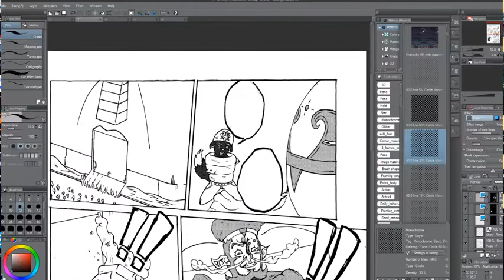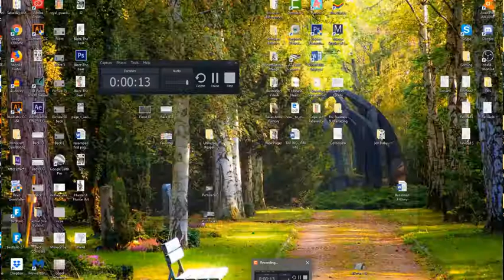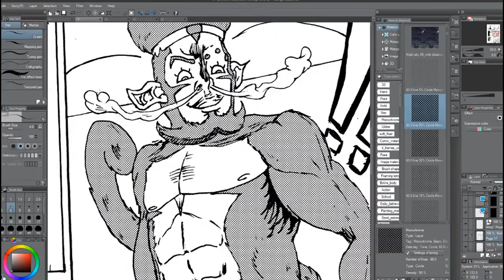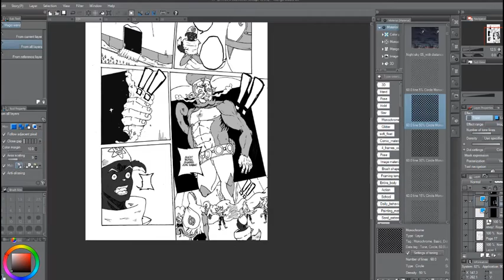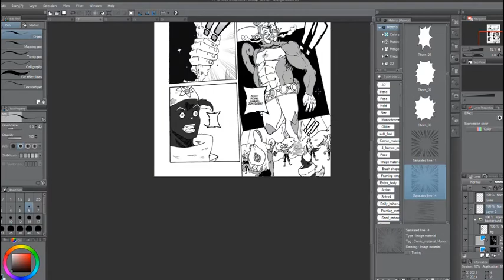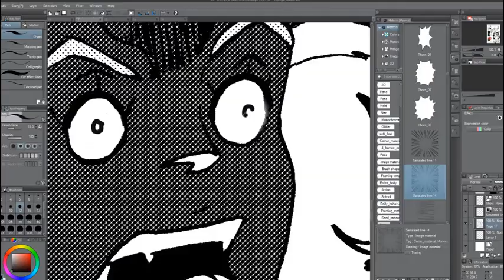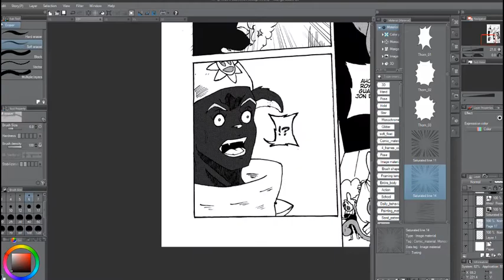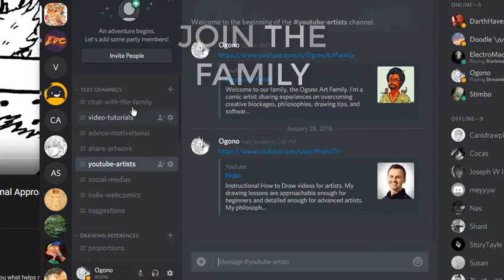Invest In Your Passion || Put That Money Up!